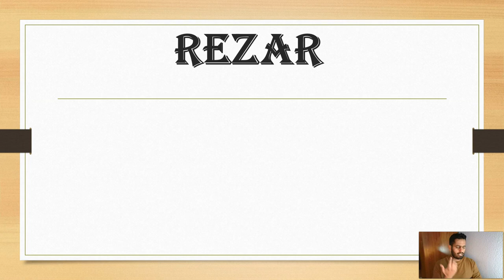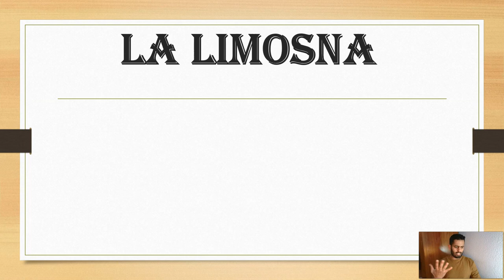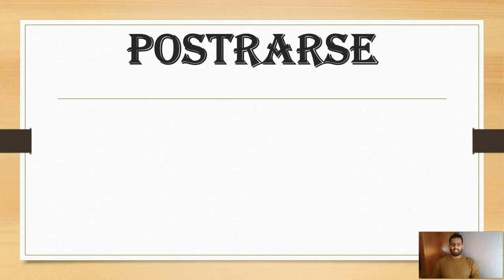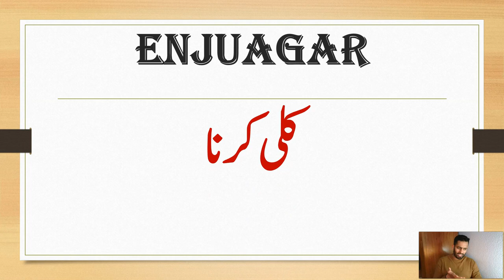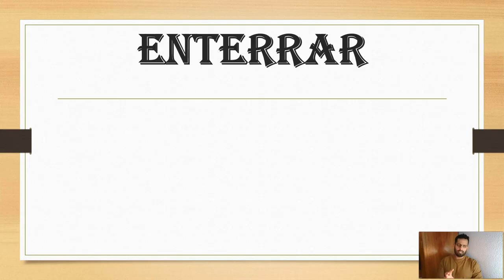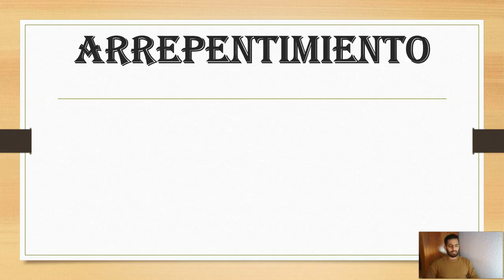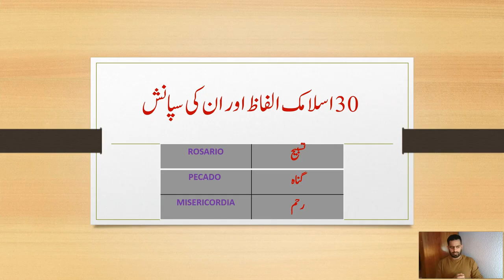30 ISLAMIC WORD AND SENTENCES IN SPANISH AND URDU